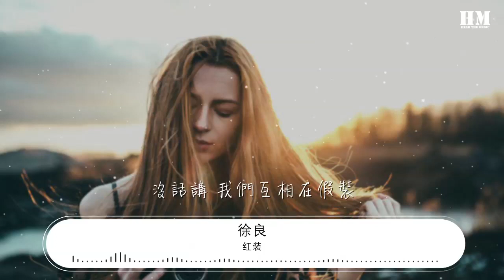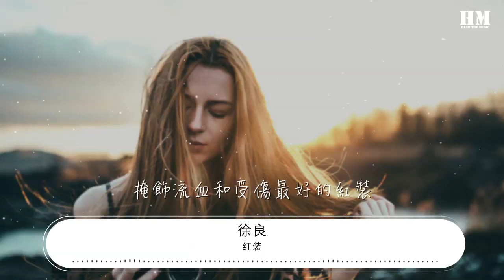紅裝 - 徐良『沒話講 我們互相在假裝』【動態歌詞Lyrics】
徐良

00:00 紅裝 - 徐良 (L Xu)/阿悄
00:00 詞：徐良
00:00 曲：徐良
00:01 編曲：徐良
00:01 女：
00:01 沒話講 我們互相在假裝
00:05 你的電話還在響
00:08 下一場
00:10 什麼人約你去了什麼地方
00:14 我 喜歡用眼睛說謊
00:18 單純善良的模樣
00:21 這是我
00:22 掩飾流血和受傷最好的紅裝
00:27 男：
00:27 你說過讓我成爲你唯一的肩膀
00:30 可是我和前面的一二三四一樣
00:33 你很忙 總沒時間來理我
00:37 現場編出的藉口卻漂亮
00:40 你說過想要跟我去任何的地方
00:43 可是你還是選擇自由自在飛翔
00:46 能不能 有一點點的哀傷
00:50 假裝出一個不捨的模樣
00:52 你在我的身旁化妝

00:55 超短裙撩人的模樣

00:58 有點稍刺鼻的芳香

01:02 調皮的問我你今天漂不漂亮
01:05 車窗裏誰在等

01:08 和你的朋友不太像

01:11 我微笑着送你出門
01:14 然後對自己說謊
01:17 女：
01:17 沒話講 我們互相在假裝
01:22 你的電話還在響
01:25 下一場
01:26 什麼人約你去了什麼地方
01:31 我 喜歡用眼睛說謊
01:35 單純善良的模樣
01:38 這是我
01:39 掩飾流血和受傷最好的紅裝

02:09 男：
02:10 你說過讓我成爲你唯一的肩膀
02:13 可是我和前面的一二三四一樣
02:16 你很忙 總沒時間來理我
02:19 現場編出的藉口卻漂亮
02:22 你說過想要跟我去任何的地方
02:25 可是你還是選擇自由自在飛翔
02:29 能不能 有一點點的哀傷
02:32 假裝出一個不捨的模樣
02:35 你在我的身旁化妝

02:38 超短裙撩人的模樣

02:41 有點稍刺鼻的芳香

02:44 調皮的問我你今天漂不漂亮
02:48 車窗裏誰在等
02:50 和你的朋友不太像

02:54 我微笑着送你出門
02:56 然後對自己說謊
02:59 女：
03:00 沒話講 我們互相在假裝
03:04 你的電話還在響
03:08 下一場
03:09 什麼人約你去了什麼地方
03:13 我 喜歡用眼睛說謊
03:17 單純善良的模樣
03:20 這是我
03:22 掩飾流血和受傷最好的紅裝
03:26 沒話講 我們互相在假裝
03:30 你的電話還在響
03:33 下一場
03:35 什麼人約你去了什麼地方
03:39 我 喜歡用眼睛說謊
03:43 單純善良的模樣
03:46 這是我
03:47 掩飾流血和受傷最好的紅裝